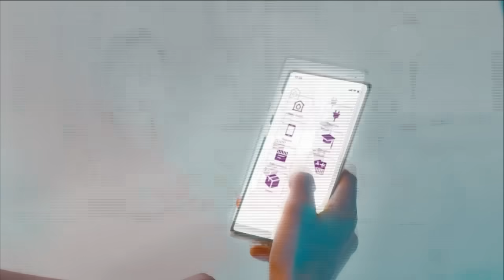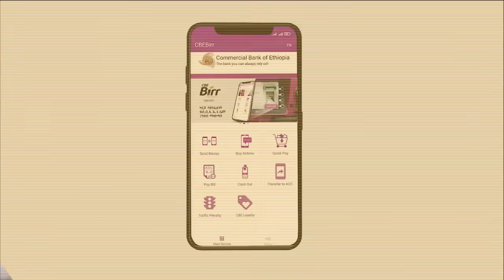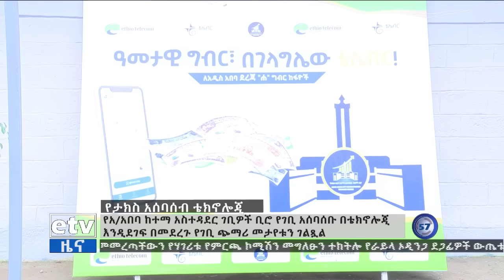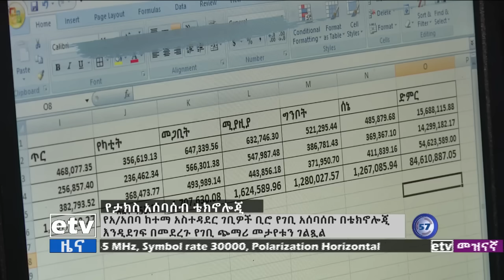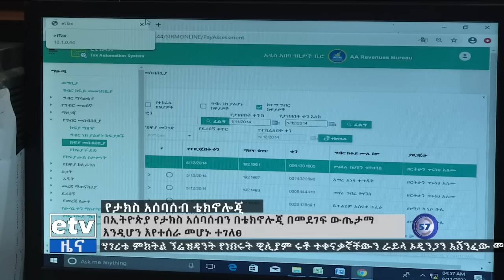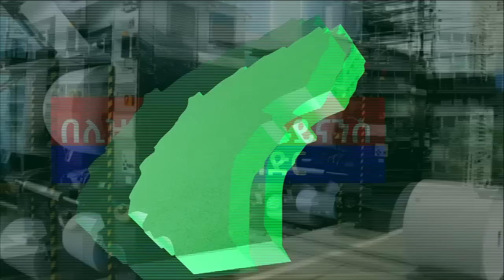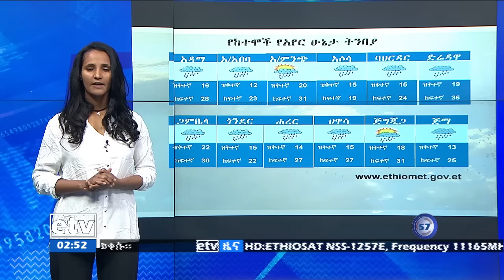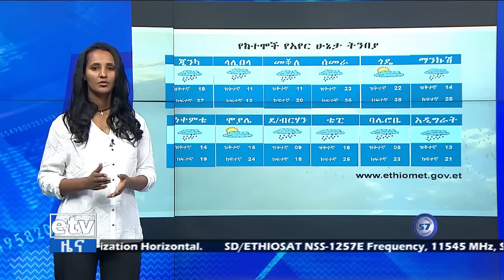የምሽት 2 ሰዓት አማርኛ ዜና… ነሐሴ 10/2014 ዓ.ም Etv | Ethiopia | News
የምሽት 2 ሰዓት አማርኛ ዜና… ነሐሴ 10/2014 ዓ.ም